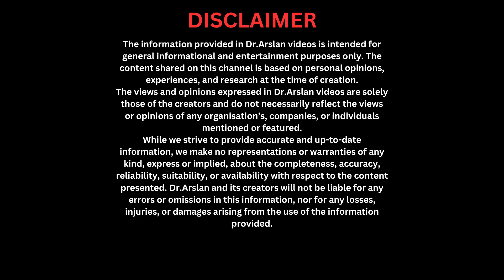Luxembourg World 2nd Richest Country | Jobs | Immigration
Hello, aspiring global citizens! Dr. Arslan here, and in today's video, we're delving into the enchanting world of Luxembourg—a tiny country with big opportunities. 🇱🇺💼

Whether you're considering a career move, exploring new horizons, or simply curious about life in this European gem, I've got you covered. Join me as we navigate the intricate landscape of jobs and immigration in Luxembourg, offering valuable insights for anyone seeking a fresh start in this picturesque nation.

From the thriving financial sector to the dynamic job market and the high quality of life, we'll explore the myriad reasons why Luxembourg is becoming an increasingly attractive destination for professionals from around the world. I'll also guide you through the immigration process, discussing visa types, residency requirements, and the steps you need to take to make Luxembourg your new home.

But it's not all about bureaucracy and paperwork; we'll also uncover the cultural richness, the stunning landscapes, and the welcoming atmosphere that make Luxembourg a unique and inviting place to live and work.

If you're ready to embark on a journey of professional growth and personal adventure, hit that like button, share your thoughts or questions in the comments, and subscribe for more in-depth guides on jobs, immigration, and the diverse opportunities our world has to offer.

So, let's unravel the secrets of Luxembourg together—where new beginnings meet timeless charm. 🌟🌐